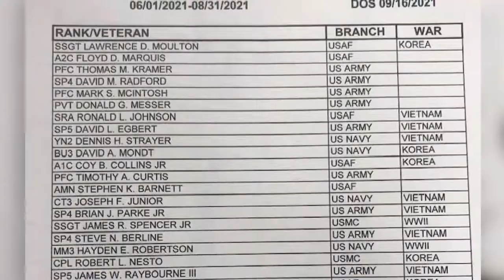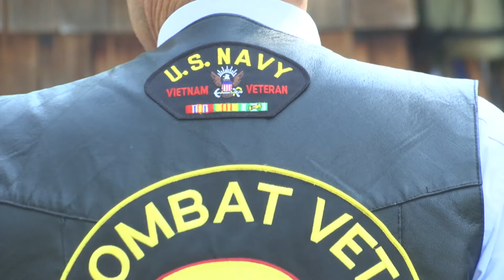Eagle Point National Cemetery honors late veterans with no next of kin